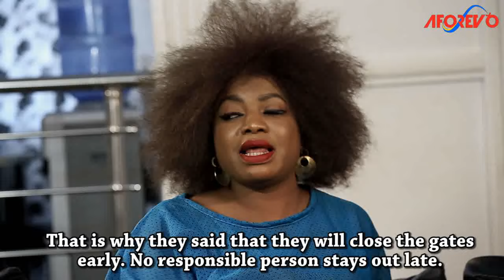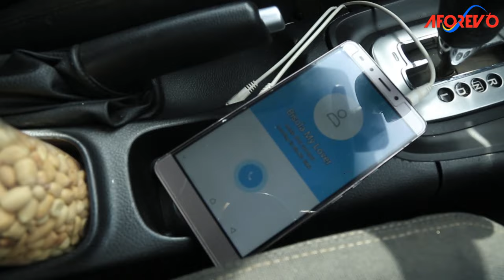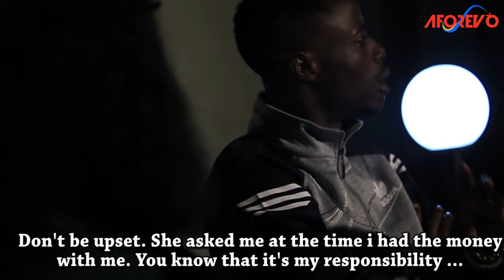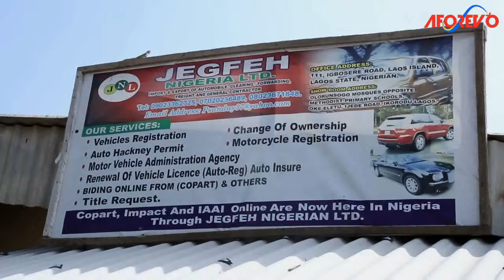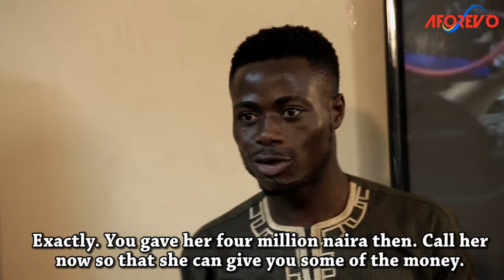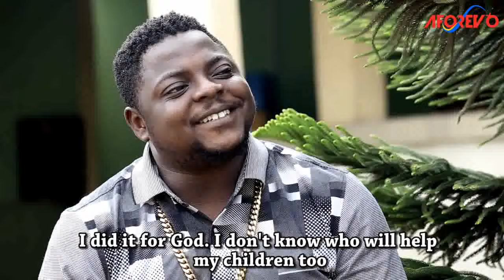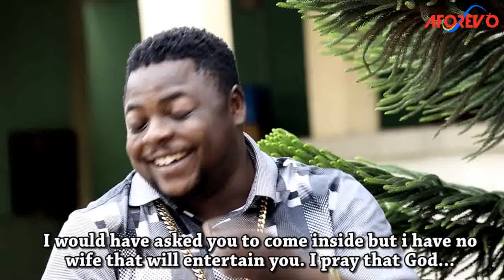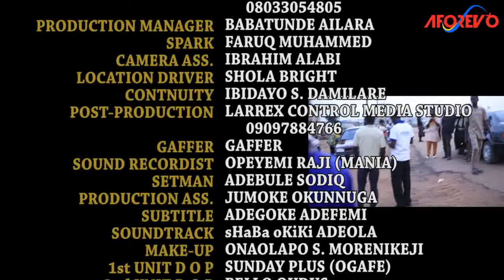OMO OSHAPRAPRA | Mide Martins | Latest Yoruba Movies 2024 New Release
Starring: Mide Martins, Taiwo Hassan (Ogogo), Joke Jigan, Sola Subair...